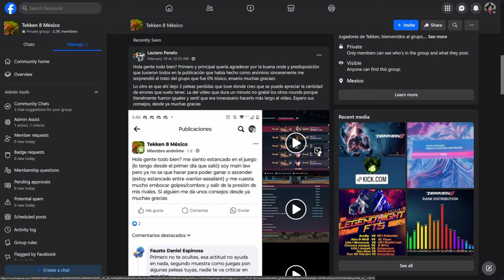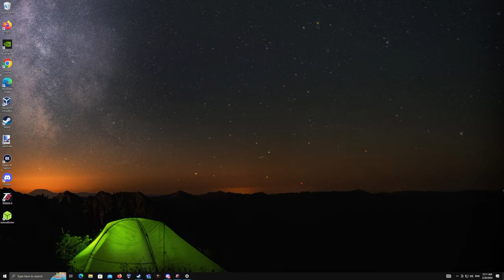Presión de jabs: Un ejemplo práctico [Tekken 8 México]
Vi un post en Tekken 8 México y decidí responder en un formato de video.

Presión con 1 jabs.

Únanse al grupo de Tekken 8 México.